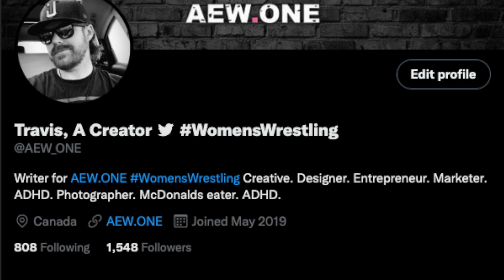AEW Needs Womens Trios Belts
Nobody develops women wrestlers quite like Stardom. They do this by having lots of reps and they're able to do that how? By having a TON of multi-women matches where the rookies get to wrestle not only other rookies but also some of the best wrestlers on the planet on a regular basis. An AEW Women's Trios division would create this situation while a tag team division would plague the women's division with the baggage and expectations that come with tag team wrestling.